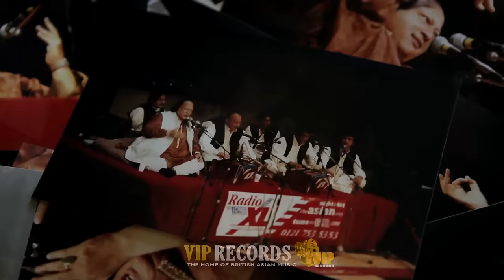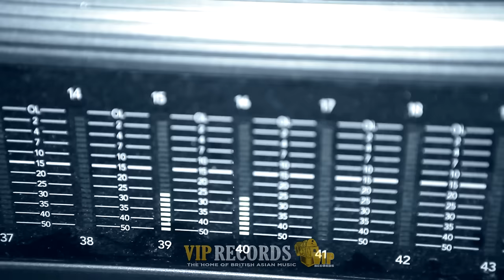Ali Abbas ft AV - Nit Khair Manga ***Official Video***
VIP presents. After the huge success of Ali Abbas's feature project "Ranja Sade Vedhe" with MC Special. The Brit Asia Superstar finalist impressed the masses with his classically trained sound. Ali Abbas is now ready to release his tribute project "Nit Khair Manga" which is a tribute to the Late Ustad Nusrat Fateh Ali Khan. The project marks the legends 15 year death anniversary which was marked across the world and BBC Asian Network in August 2012.

Keeping true to the sound, producer AV has given the Qawali a modern sound fusing today's beats with the Sufi element. AV has been producing music for the biggest music labels in the game including Universal, Tips Music and Cashmoney Records.

Ali Abbas who hails from East London started signing at a young age being inspired by Ustad Nusrat Fateh Ali Khan.  He wowed the judges on Brit Asia Super star with signing his own written & composed work in different rounds of the competition and presented a unique style to the competition. Since then the industry have been eager to work with this new talent who is currently locked in the studio working on his album.

Ali Abbas promises the fan's will love his latest single "It was an honour for me to cover one of Khan Saheb's classic Qawalis. I have learnt so much just by listening to his music over the years and this track is my way of saying thank you to him. Credit has to go to AV for production because we has to complete this project in a very short space of time. Hope everyone enjoys it."
This new star is only two songs old but has a long career ahead of him working in his debut album which will release early 2013.

Nit Khair Manga releases 11th October 2012